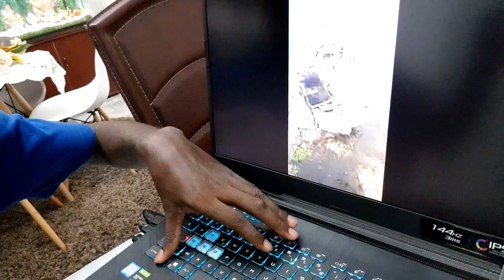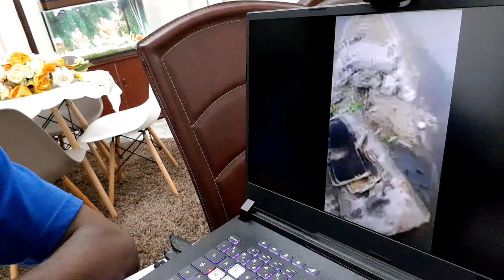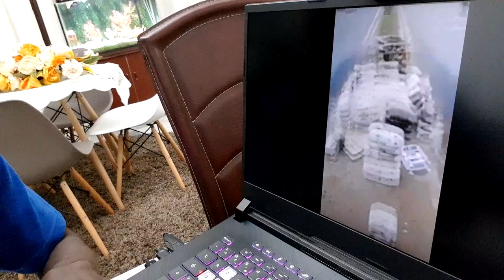VOICI CE QUI VIENT DE SE PASSER SUR LE LIEU DE L'ACCIDENT DE CETTE STAR